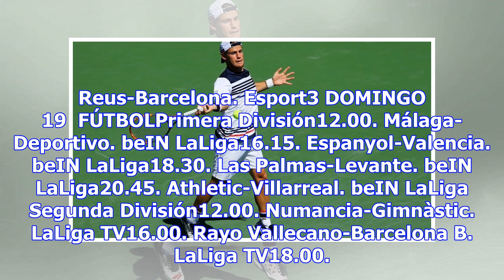Agenda deportiva en televisión del fin de semana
SÁBADO 18  FÚTBOLPrimea División13.00. Getafe-Alavés. beIN LaLiga16.15. Leganés-Barcelona. beIN LaLi...